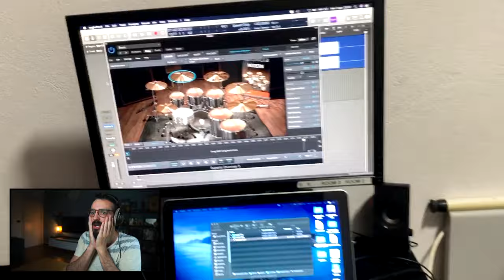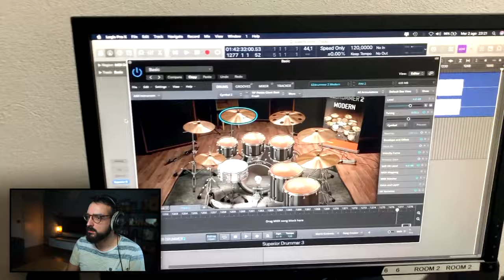LA MIGLIORE COLLEZIONE che MI AVETE MANDATO (fino ad oggi)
♬ My gear:
Kits: